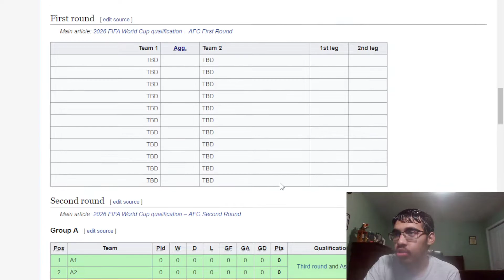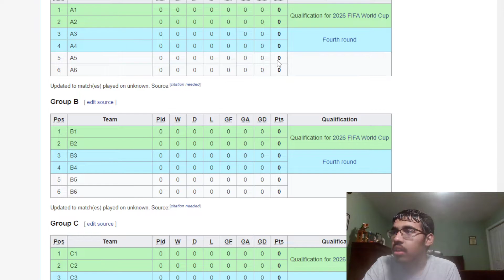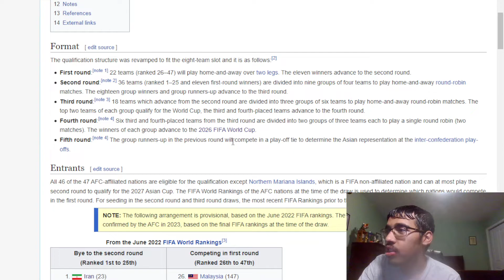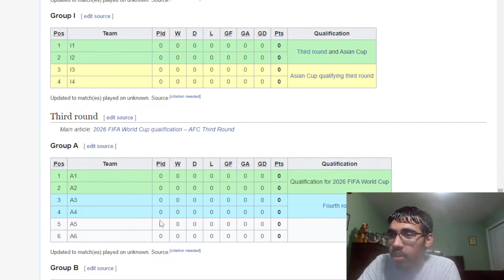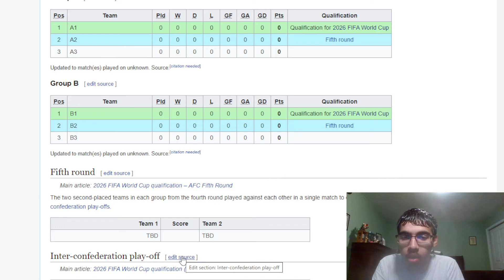2026 AFC World Cup Qualifiers New Format!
I also do appreciate it when you share the video with other people! If there is anything I forget to mention in the video, please say it in the comment section!